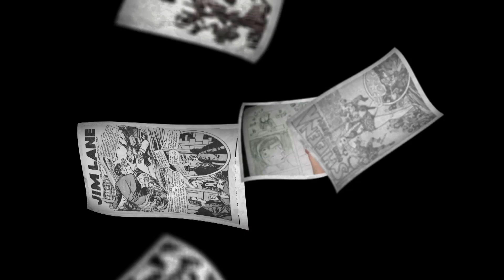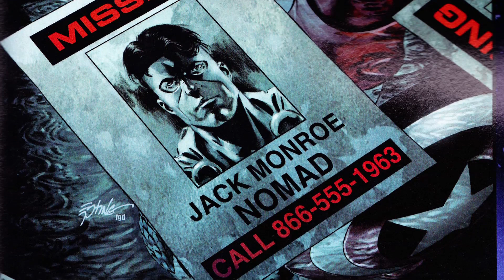Kapow! Top 5 Captain America Comics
In preparation for The Winter Soldier, Al and Jill look at the top 5 Captain America Comics.  Do you agree?